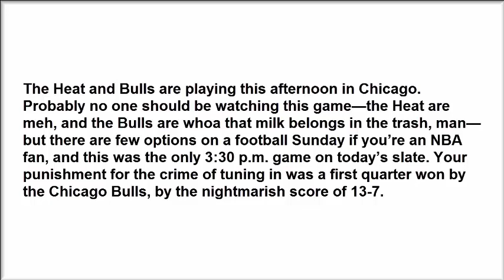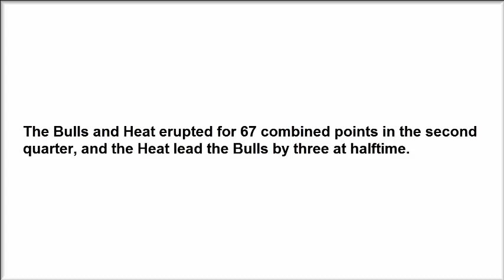NBA Teams Allowed To Continue Playing After Combined 20 Point First Quarter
The Heat and Bulls are playing this afternoon in Chicago. Probably no one should be watching this game—the Heat are meh, and the Bulls are whoa that milk belongs in the trash, man—but there are few options on a football Sunday if you’re an NBA fan, and this was the only 3:30 p.m. game on today’s slate. Your punishment for the crime of tuning in was a first quarter won by the Chicago Bulls, by the nightmarish score of 13-7.
Hilariously, this was not the lowest scoring quarter in NBA history (although it certainly felt like it): in 2015 the 25-win Magic and 17-win Knicks combined for just 15 points in the second quarter of a meaningless April game, each team’s third-to-last game of the season. I am told ... yes, it appears those teams were also allowed to finish the full 48 minutes of scheduled basketball. An outrage.

Outstream Video

The Bulls and Heat erupted for 67 combined points in the second quarter, and the Heat lead the Bulls by three at halftime.